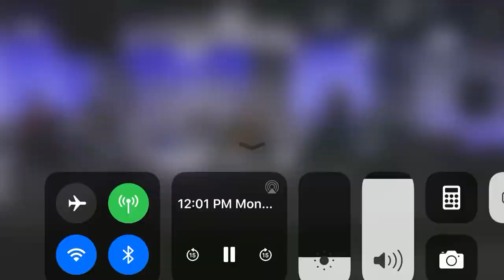Aaron Valdiviez - Olives That Have Known No Pressure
Aaron Valdiviez, April 20th Monday 12-2pm

Aaron Valdiviez sings a Watchman Nee hymn written from prison in the GPR